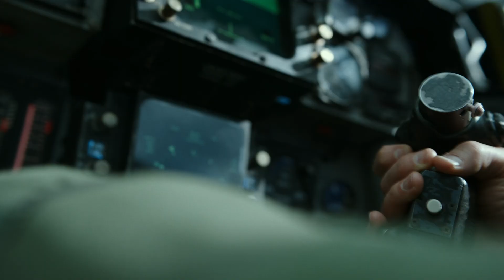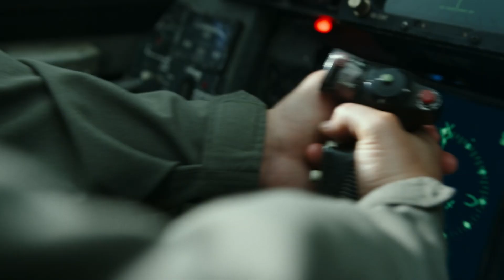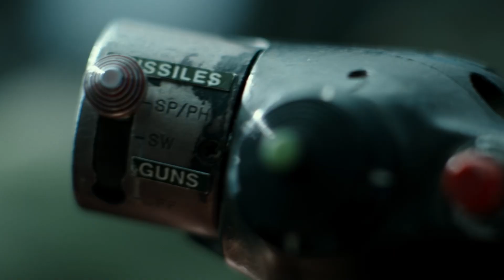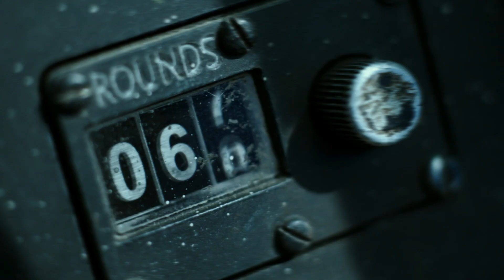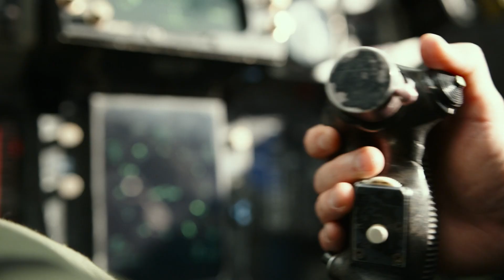Fabulous dogfight between F-14 and Su-57 | Top Gun: Maverick, 2022 [Full HD]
A fragment of the movie Top Gun: Maverick, which shows the battle of one F-14 against three Su-57 :) Guess who won :) And if someone has an idea about what the Su-57 pilot shows (even purely theoretically), share in the comments.

Anonymous online messenger - coubus.com, without registration and collection of personal data.